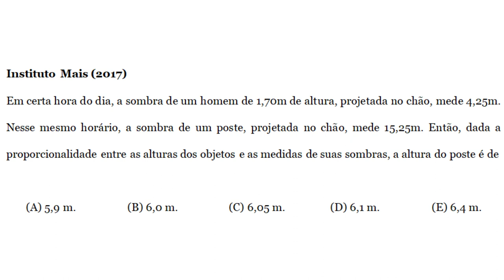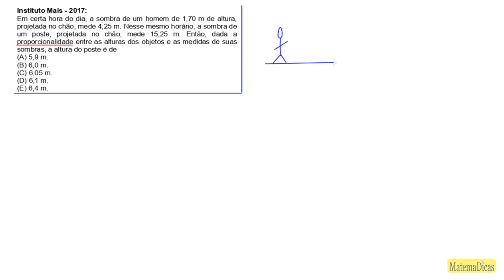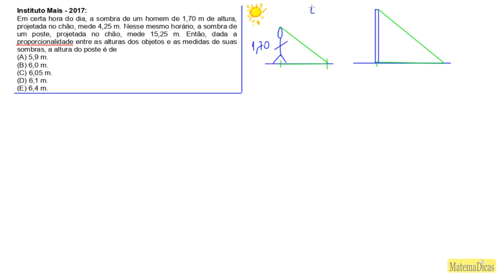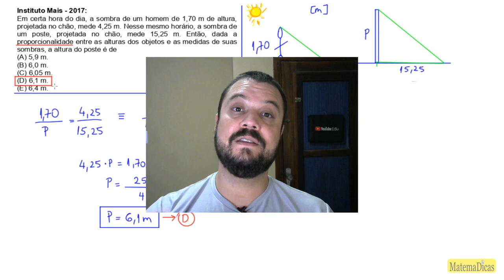Geometria (08 de 10) – Prefeitura de São Paulo – Instituto Mais (2017) – #013 – Matemática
Questão - Instituto Mais - 2017:
Em certa hora do dia, a sombra de um homem de 1,70 m de altura, projetada no chão, mede 4,25 m. Nesse mesmo horário, a sombra de um poste, projetada no chão, mede 15,25 m. Então, dada a proporcionalidade entre as alturas dos objetos e as medidas de suas sombras, a altura do poste é de
Músicas:
Barnyard_Surprise
Savior_Search